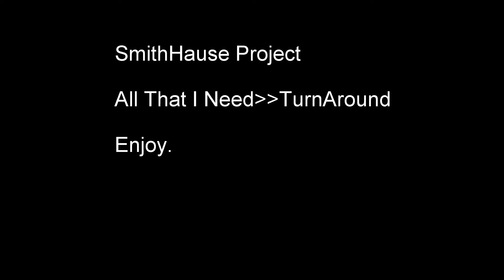All That I Need and TurnARound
Rehearsal with some vids from the last Mashcraft show! We were working out some newness & wanted to share!